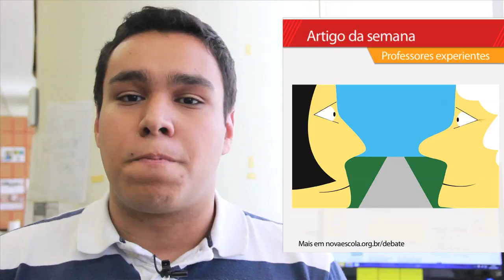Como valorizar os professores veteranos | Jornal 7 dez 2012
Quase metade dos professores brasileiros estão em sala há mais de 15 anos. Como valorizar os mais experientes e oferecer a ele formação e planos de carreira adequados? Este é o assunto discutido no artigo da semana. E mais: Aloizio Mercadante agenda a 2ª Conferência Nacional de Educação para 2014; Senado aprova punição para quem discriminar alunos autistas; e na agenda cultural, a exposição de Giorgio Morandi na Fundação Iberê Camargo, em Porto Alegre.